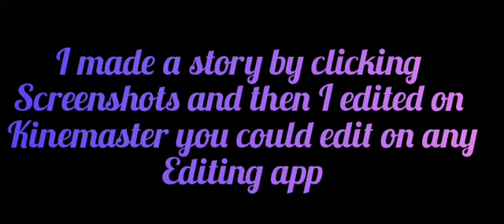How to make a story tutorial|| Gacha life